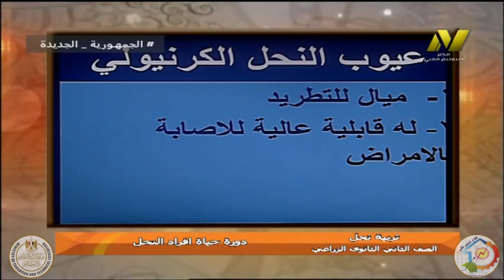الصف الثانى زراعى - تربية النحل - دورة حياة افراد النحل - أ اسامه مصطفى